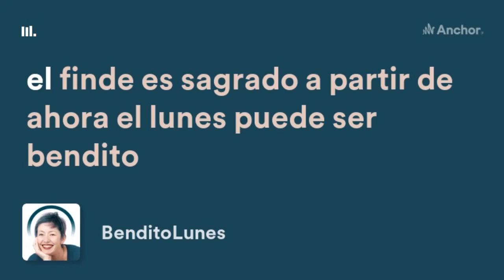episodio 8: INVENTA TÚ EL TEMA DEL MES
Haces falta porque nadie habla de que ya es primavera, o de que el domingo fue el día internacional de la felicidad. Haces falta porque si sólo escuchamos las tristezas del mundo, nos perderemos todo lo bueno que podríamos oír…

👀 ENLACES RECOMENDADOS:
• Capítulo 31 de "BENDITA CULPA"